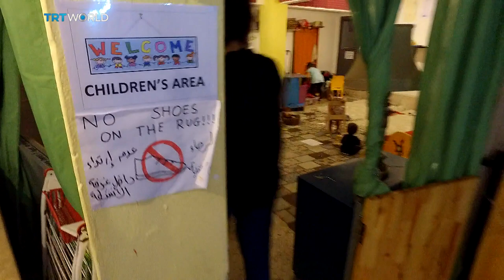Showcase: Drop Earrings Not Bombs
Here in Istanbul, an innovative initiative is striving to give Syrian refugees a little bit of personal agency, by encouraging them to get creative. Drop Earrings not Bombs  are handmade earrings by Syrian refugees, who earn money for each pair made. Miranda Atty reports…